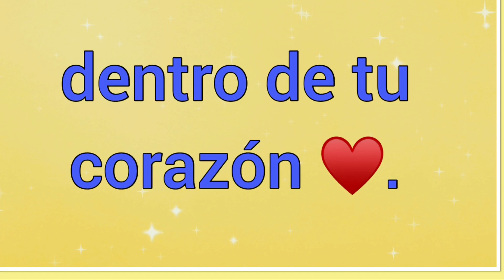Prepárate para que sientas